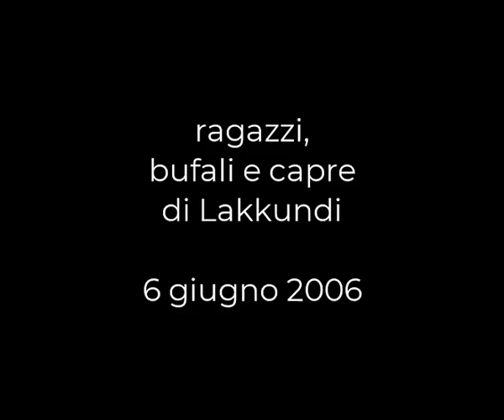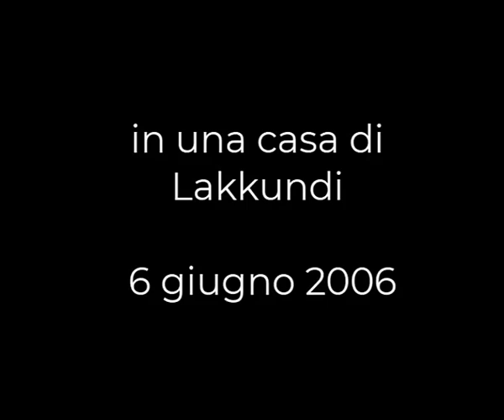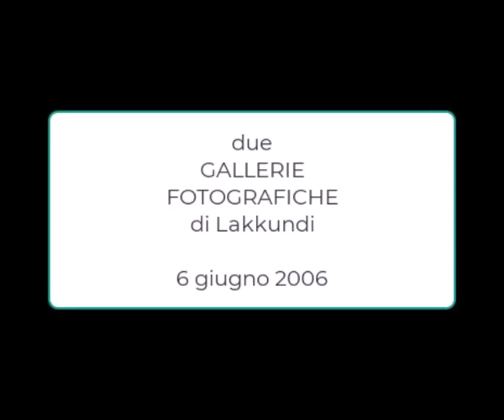VIDEOPORTRAIT of Lakkundi. VIDEORITRATTO. vintage 6 giugno 2006. My India 622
2024 luglio 24 - 13:13